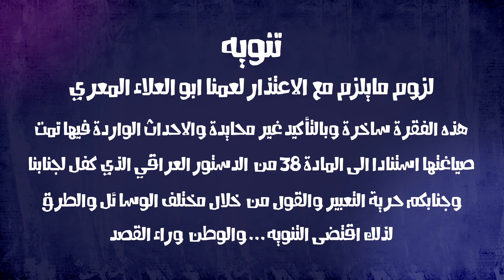طشاريات " علي حسين " ح 18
الشعب وخازوق سائرون .. معصوم يشعل الغضب الشعبي .. جائزة لحيدر العبادي اذا استطاع تذكر احد خطاباته .
طشاريات
شاركونا